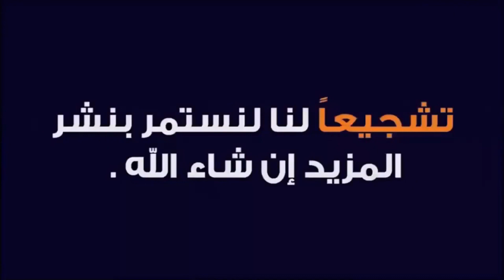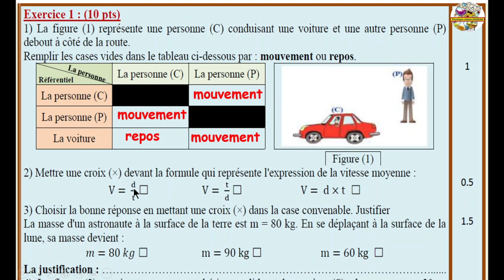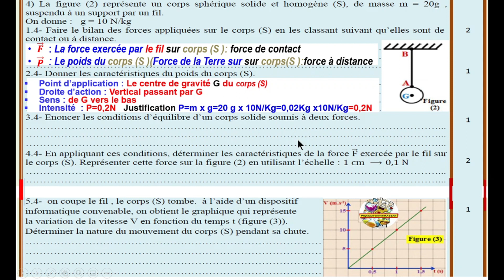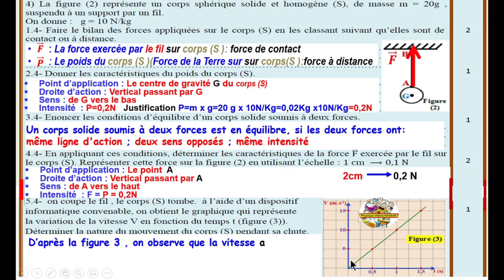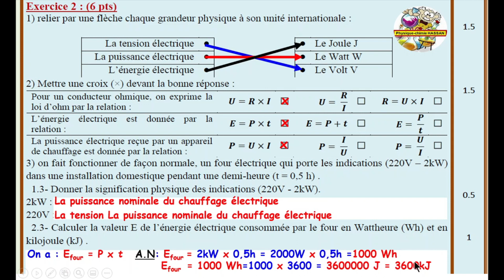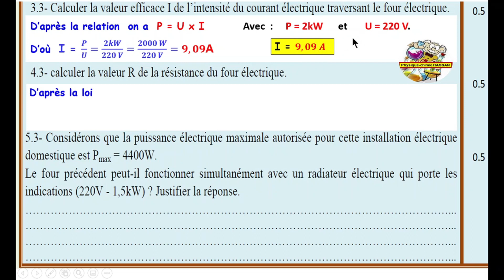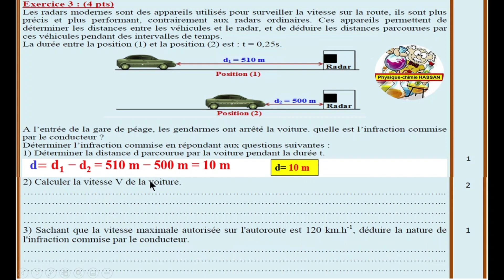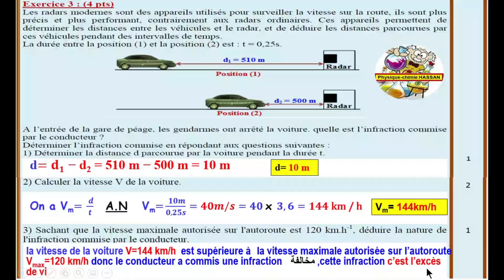Examen régional corrigé pour 3AC BIOF physique chimie جهة مراكش Région de Marrakech Juin 2019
Examen_régional_physique_Chimie Région_Marrakech _مراكش_Juin_2019#3_AC_BIOF